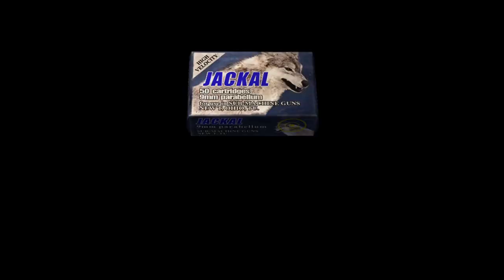Resident Evil 4 remake game paly Resident Evil 4remake